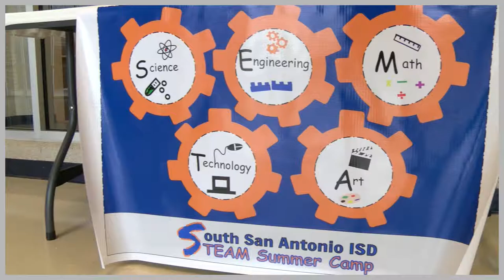S.T.E.A.M. Summer Camp Series - Science/Rockets Part IV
Launching the finale of the S.T.E.A.M Summer Camp series, watch 'Part 4 - Overall Science & Rockets"! 🚀